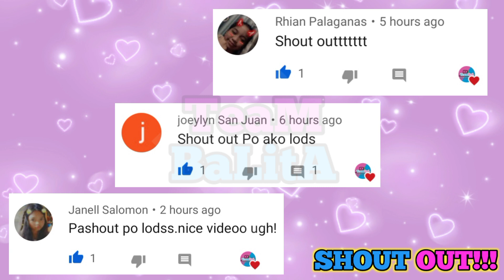OGIE DIAZ AT DONITA NOSE PINAGTANGGOL SI TEKLA! (SINUNGALING KA MICHELLE!!) | TeamBaL